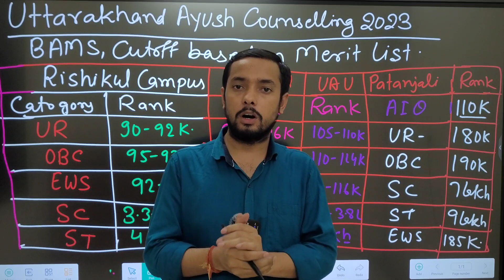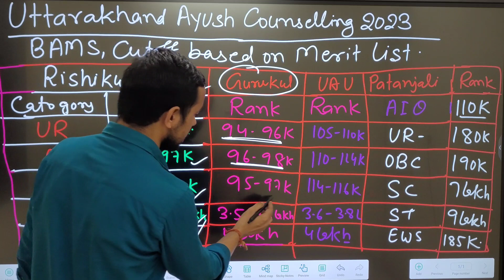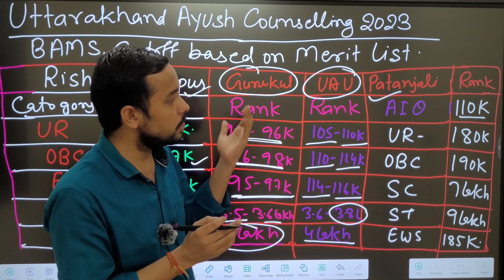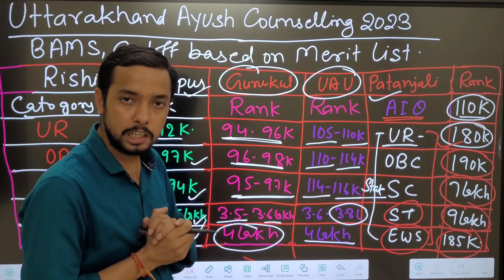UTTARAKHAND AYUSH Cutoff 2023 | bams cutoff | Patanjali ayurvedic college cutoff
joined_telegram group_link